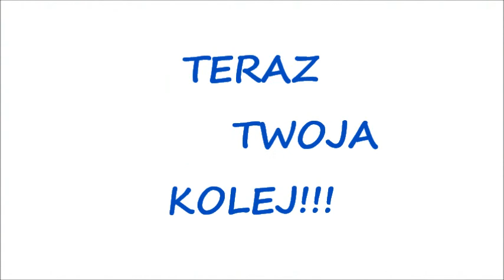O.K.U.L.A.R 2014 #8 Grupa logarytmiczna "Deszczowa piosenka"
Reprezentanci Lasek w l edycji O.K.U.L.A.Ra ;)